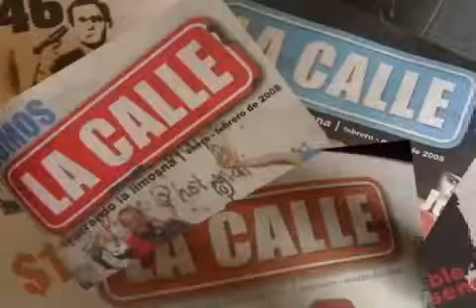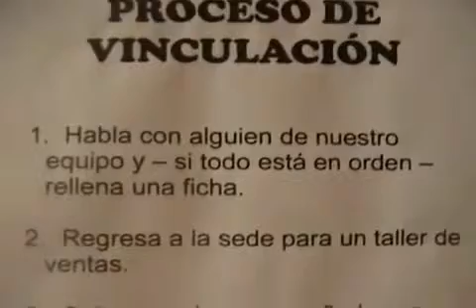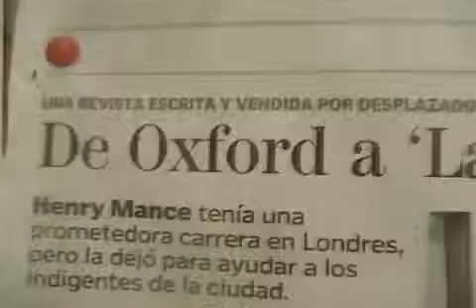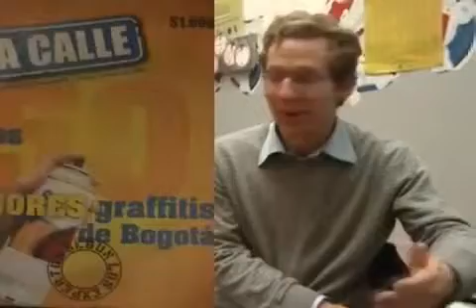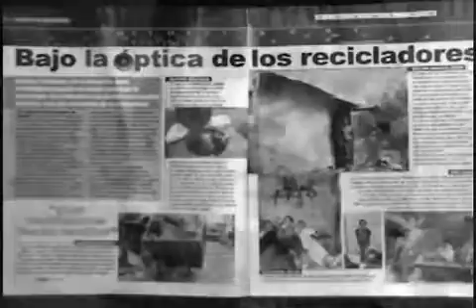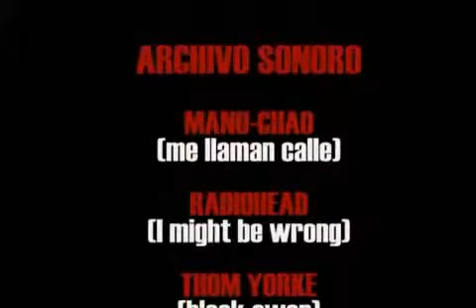La Calle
Bogata, Colombia